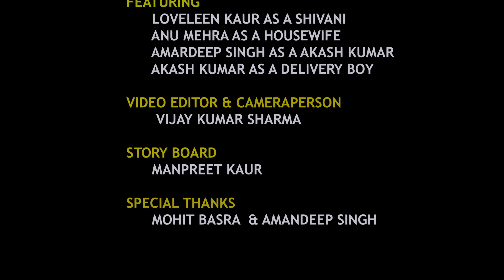Unburden | Teaser | Short Movie | Vijay Sharma | New Short Movie 2023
VIJAY KUMAR SHARMA

FEATURING

LOVELEEN KAUR AS A SHIVANI

ANU MEHRA AS A HOUSEWIFE

AMARDEEP SINGH AS A AKASH KUMAR

AKASH KUMAR AS A DELIVERY BOY

VIDEO EDITOR & CAMERAPERSON

VIJAY KUMAR SHARMA

STORY BOARD

MANPREET KAUR

SPECIAL THANKS

MOHIT BASRA  & AMANDEEP SINGH